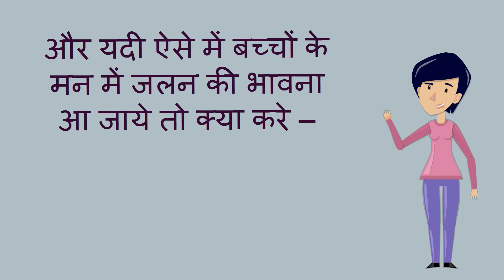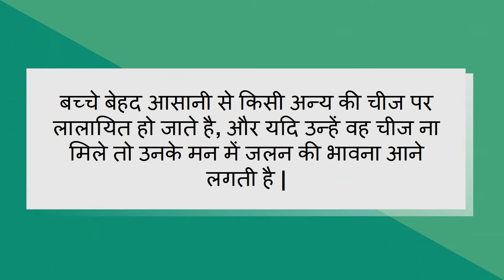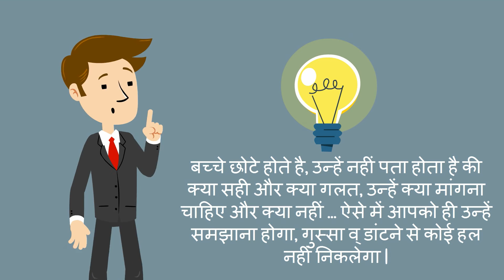बच्चों में जलन की भावना/reasons for jealous in kids/tips for good manners and discipline in kids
बच्चों में जलन की भावना/reasons for jealous in kids/tips for good manners and discipline in kids -- This video will show you the reasons ofr jealous in kids.

5. Changes during Fifth month of pregnancy in Hindi/ Changes in mother during fifth month of pregnancy
7. Fat melting weight loss Drinks/ lose weight in 15 days/15 दिन में आसानी से वजन घटाए
8. What are the 5 signs and symptoms of labor pain in hindi/ क्या है प्रसव के 5 संकेत
12. Development in Baby during Fourth month of Pregnancy in hindi/ चौथे माह में शिशु का विकास
13. How to do Pregnancy test at home in hindi/how do i know i am pregnant
14. What to do During ninth month of Pregnancy in Hindi/प्रेगनेंसी के नौवे माह में क्या करे
About my channel Womencorner:
Hello Beautiful,